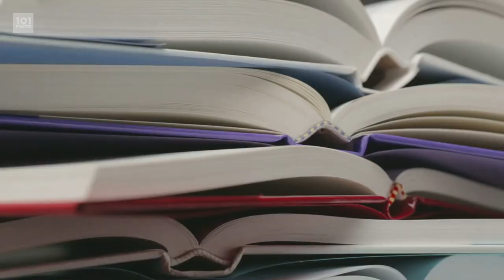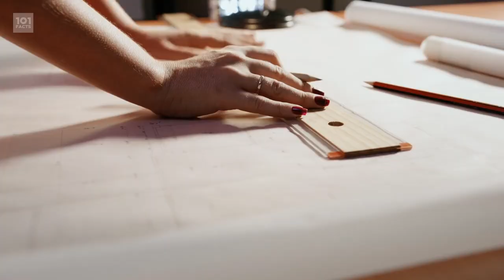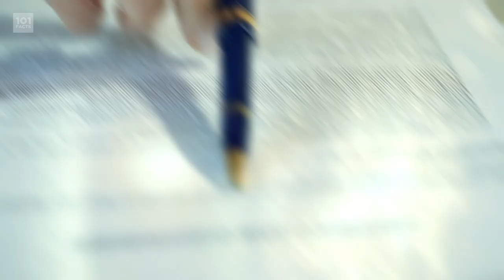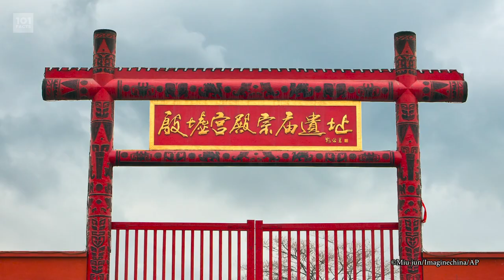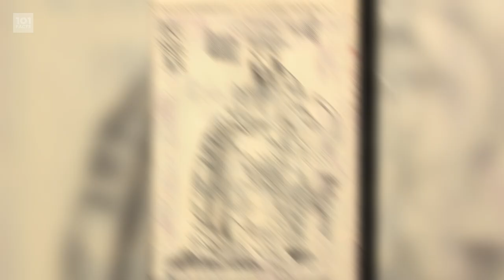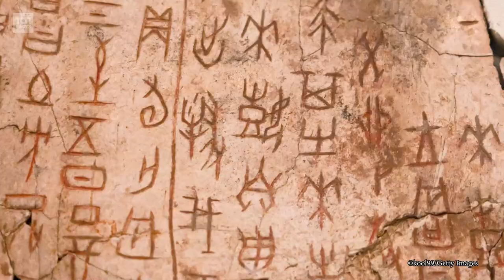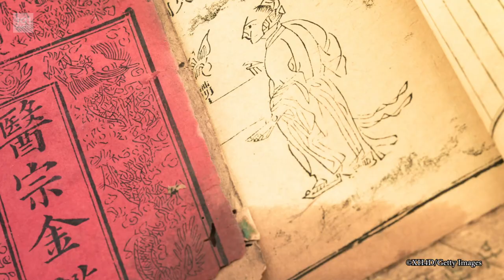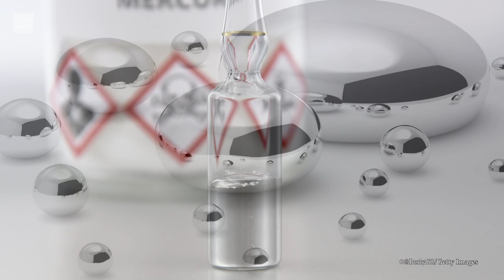101 Facts about Ancient China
Hello Motherfactors! We're off in the Facting Time Machine once more to explore the fascinating world of Ancient China! Where we'll find lots of awesome artefacts, lots of fundamentals for society, and lots of words that I really struggled to say I'm so sorry I really did try. Anyway, I hope you all enjoy 101 Facts about Ancient China!